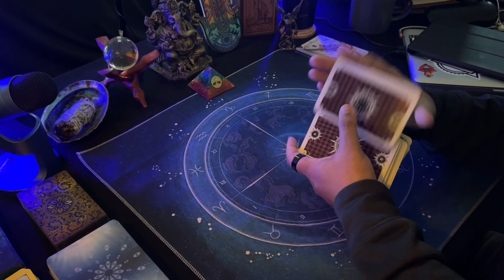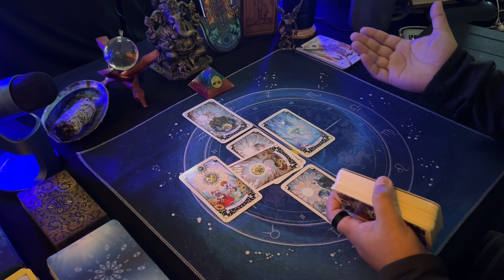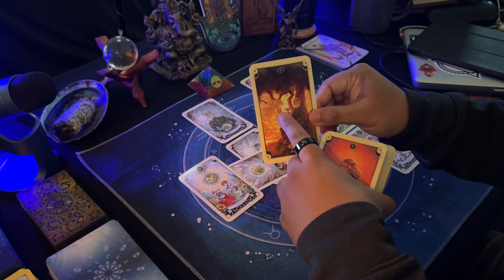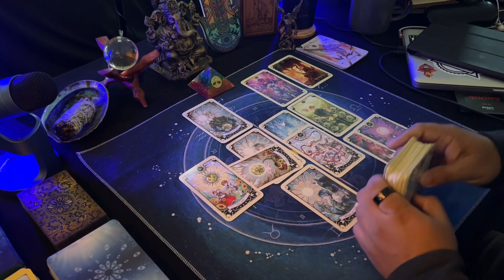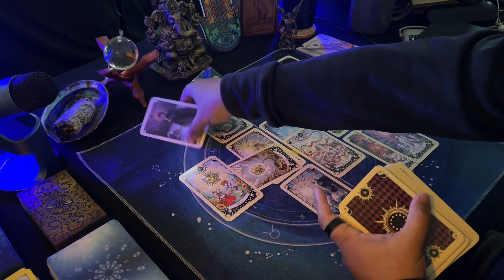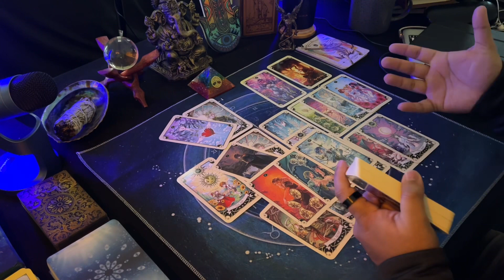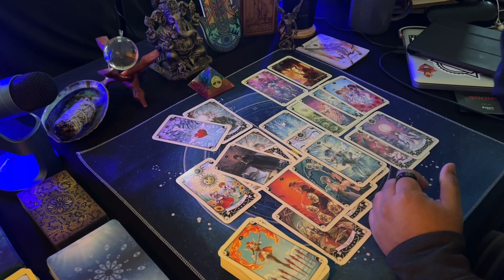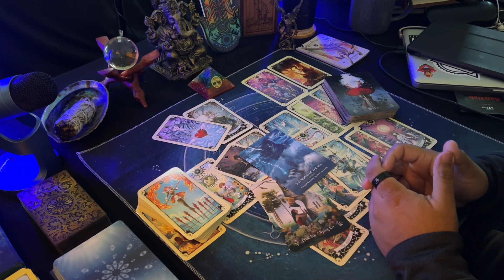Sagittarius ♐️ | Wanting your attention now that you have moved on..| Bonus Energy check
Hello everyone! This is for Sagittarius sun, moon, rising & Venus. These are general readings. Please only take what resonates.

Equipment & Tarot Cards used:
Water Temple Oracle
ZealSound USB Microphone
Wireless Microphone
SIOKUY Tarot Cards Deck
Divine Animals Oracle
Light Seers Tarot Deck
Original Rider-Waite Tarot Deck
Mini Rider-Waite Tarot Deck (Travel)
Supernatural Tarot Deck
Royo Dark Tarot Deck
Traditional Manga Tarot Deck
Mystical Manga Tarot